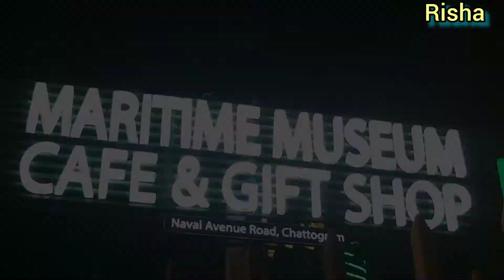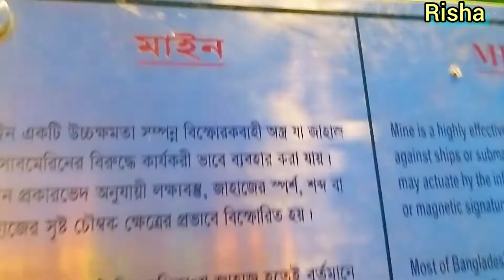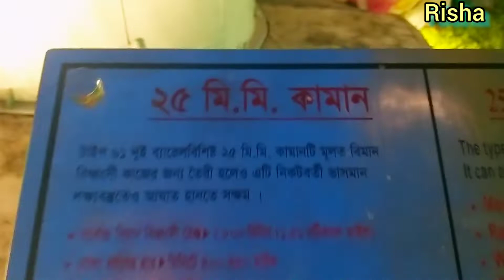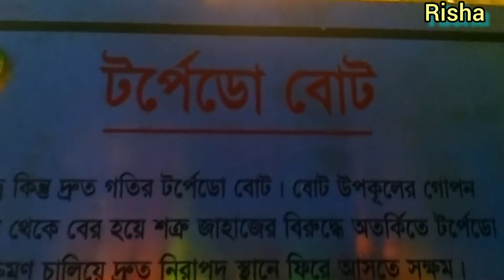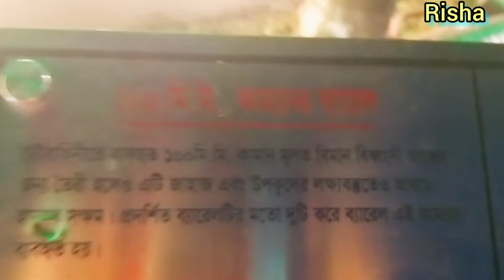মেরিটাইম মিউজিয়াম, চট্টগ্রাম || Maritime Museum, Chittagong || Risha!!!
Songs used in my video link
Link:-Music: Swallow

Bangladesh Maritime Museum is located in Chittagong Bangladesh.
It is a Museum as well as Cafe & Gift Shop.
This Museum is about Bangladesh  navy,Here u can learn about the gun ship, torpedo, gunboat of Bangladesh navy. A beautiful Cafe & Gift Shop available to attract the visitors & also a helipad in the middle of the museum. A very natural place & peaceful also.

Address :-
Maritime Museum, Naval Ave(Beside M A Aziz Stadium) Chottogram. Bangladesh.
Entry time :
Every day 10 AM to 10:30 PM.
Entry ticket fee par person :-
10 tk only.

Wish u all happy, healthy & peaceful life..

Allah Hafiz...  ta ta 🙋‍♀️.